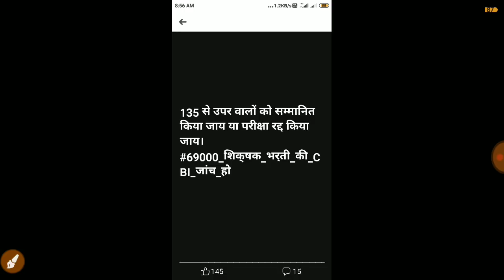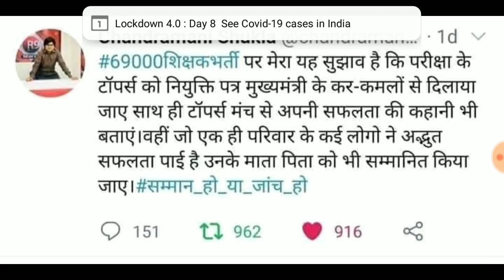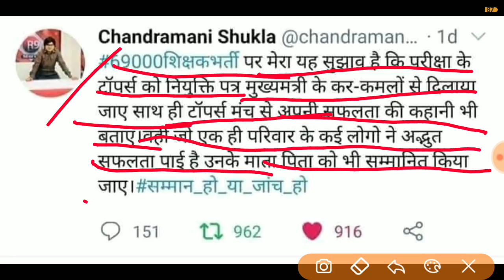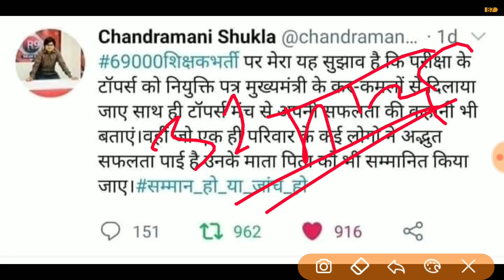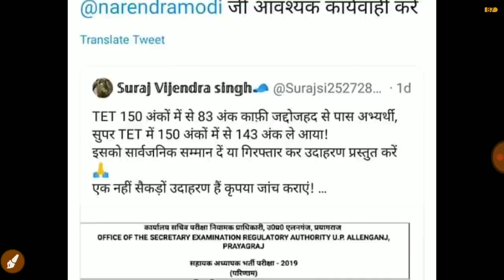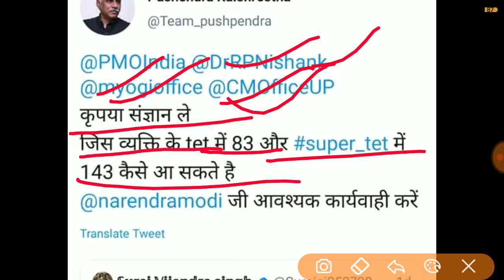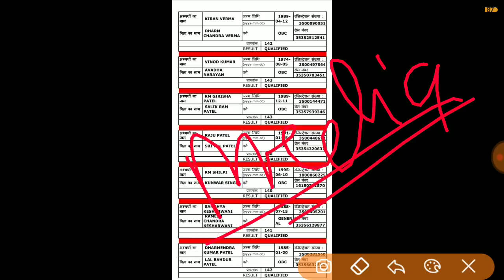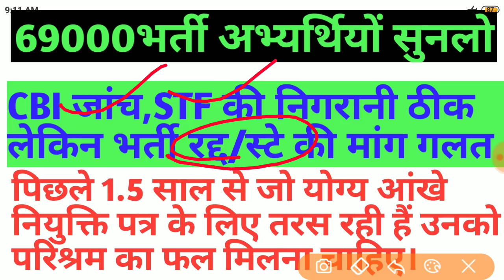69000भर्ती।अभ्यर्थियों सुनलो।महत्वपूर्ण चर्चा।CBI, STF जांच।रद्द/स्टे गलत